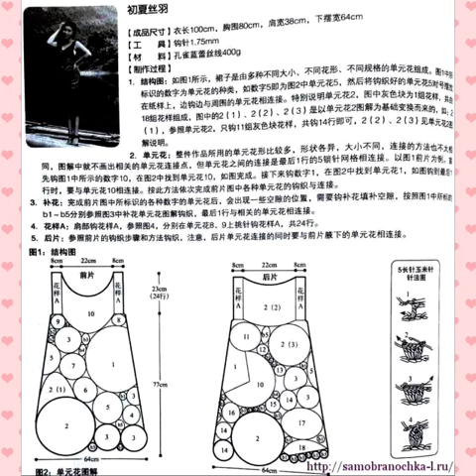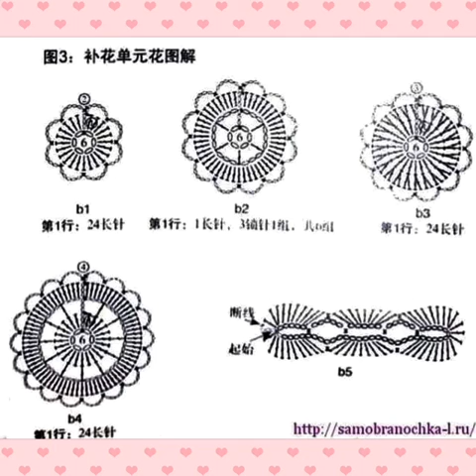Abito molto elegante Lila Ginevra all'uncinetto fai da te con la schema inclusa